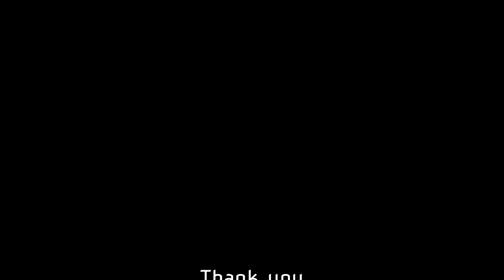Prehistoric Isle in 1930 - All Bosses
Played by: SCHLAUCHI
Prehistoric Isle in 1930 Arcade Longplay
Prehistoric Isle in 1930 Arcade All Bosses